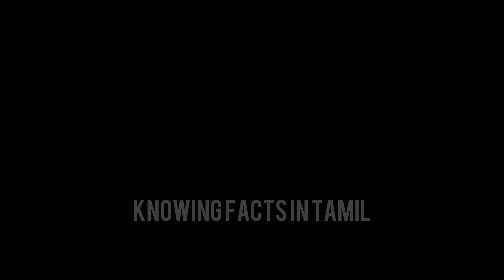சிலந்தி வலை_சுவாரசியமான விஷயங்கள் _ amazing facts about spider web _ KnowingFacts In Tamil _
Your Likes Will Motivate Us...

And Comment about, which type of videos you want.